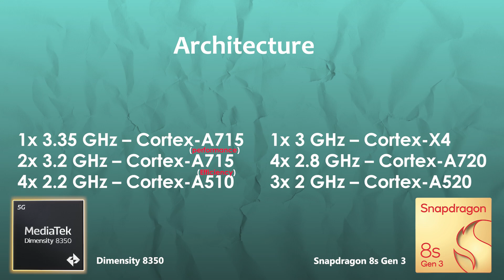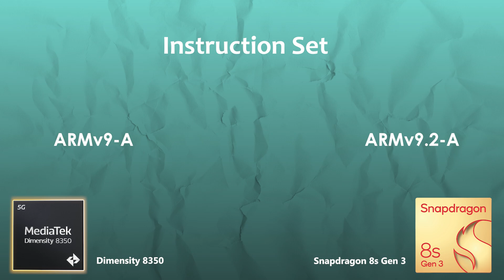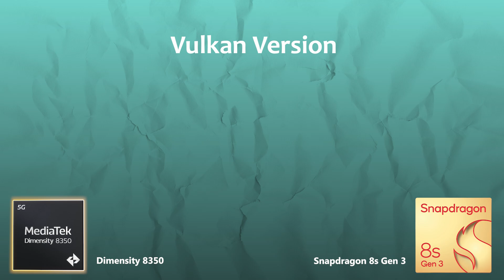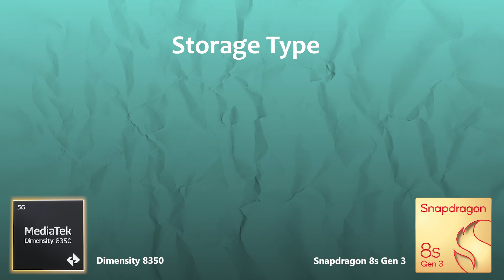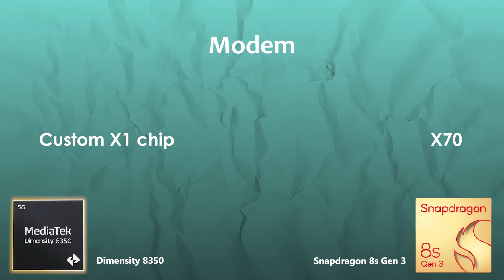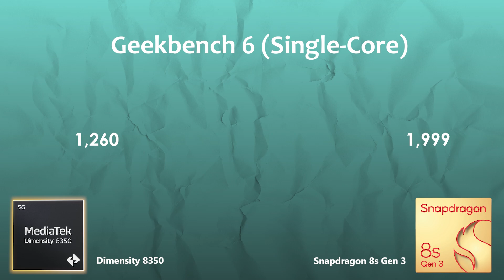Dimensity 8350 Vs Snapdragon 8s Gen 3 | Antutu Score & Benchmark